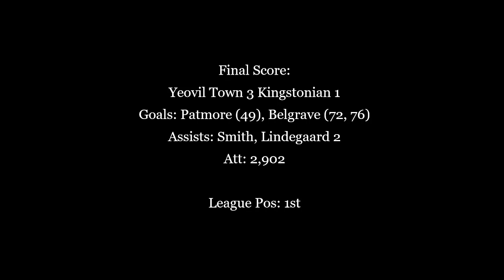Yeovil comeback against Kingstonian to extend Conference lead - 2000/01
In October 2000, Conference leaders Yeovil came back from 1-0 down to win 3-1 against Kingstonian at Huish Park, with goals from Patmore and Belgrave (2). Trailing 1-0 at half time, the team emerged to the news over the tannoy that title rivals Rushden and Diamonds were losing at Morecambe, which may in part have inspired the fightback. The win extended the Glovers' lead at the top of the Conference to four points over high-spending Rushden.